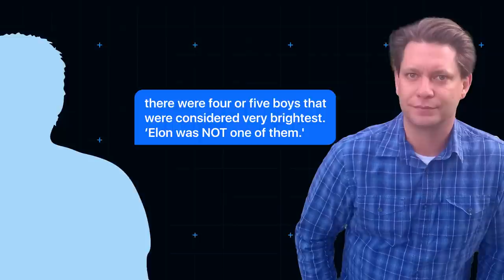How Good Was Elon Musk In School?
Buccaneering billionaire polymath Elon Musk is obviously one smart cookie. So why do his old school friends insist he wasn’t the cleverest kid in class, or that the future Tesla boss was fundamentally "unspectacular" back then?